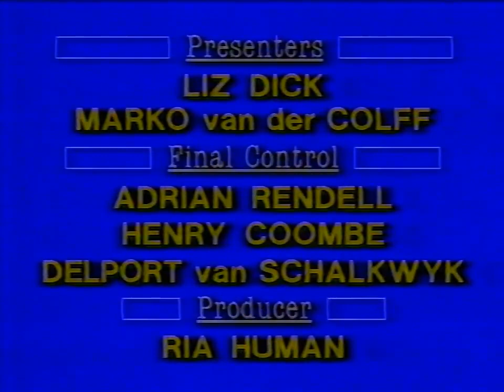Tv4 - Tomorrows Highlights Promo, End Of Transmission